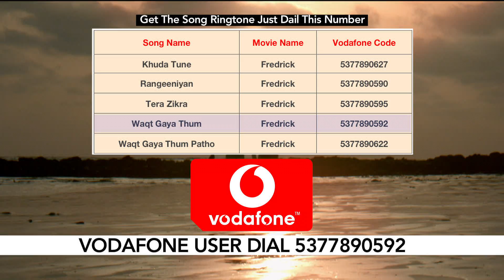Waqt Gaya Thum_Romantic_Caller Tunes (English)-For Vodafone Users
Waqt Gaya Thum_Romantic_Caller Tunes (English)-For Vodafone Users. Film-Fredrick